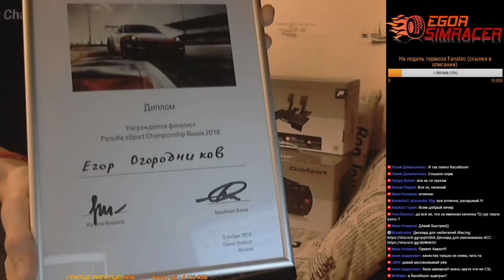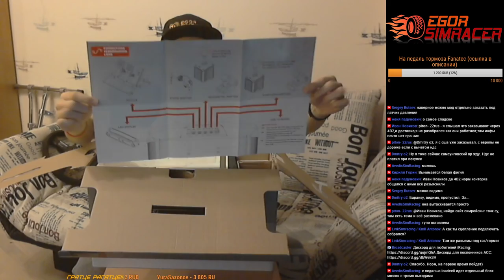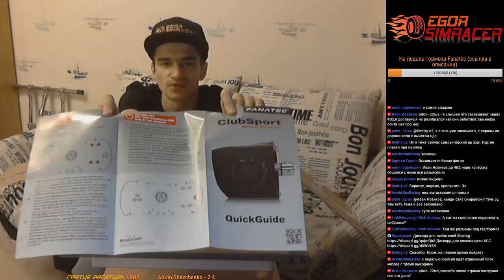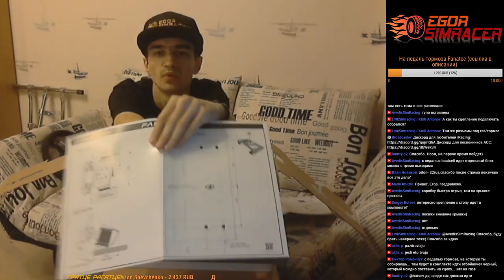Распаковка Fanatec и призов на стриме с Гранд-Финала RaceRoom!!!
Я выиграл руль фанатек и 6 часов курсов спортивной езды на порше!
Распаковываю и делюсь впечатлениями от подарков, которые я специально еще не смотрел!

К рулю дали педальный блок с двумя педалями. Я установлю на него эту новую педальку тормоза, а стоковый тормоз перекину на сцепление. И будет у меня 3 педальки как раньше.  Спасибо!

Добро пожаловать на стрим! Читай описание

Спасибо Юре Сазонову
Кокпит: Хендмейд из труб ПВХ с креслом от BMW E34
Спасибо Дмитрию Третьякову

Компьютер:
i7-7700k
NVIDIA GTX 970 EVGA
8GB RAM
SSD 240GB SUMSUNG 850 EVO
HDD 2TB Seagate Constellation ES.3